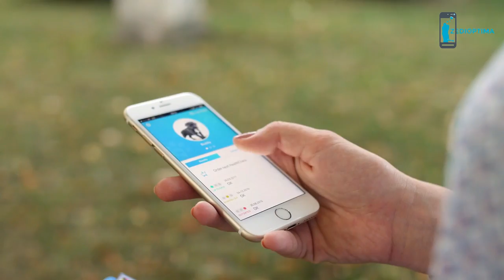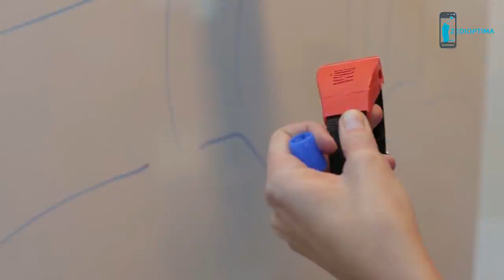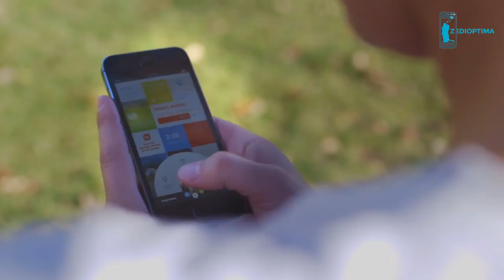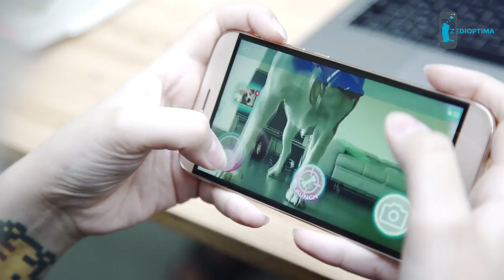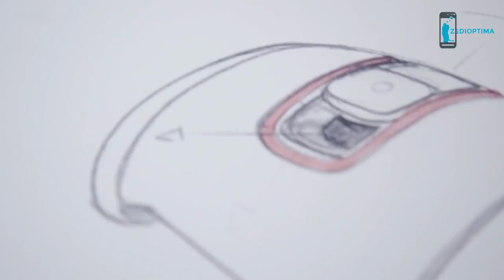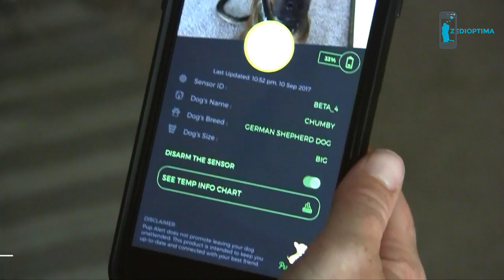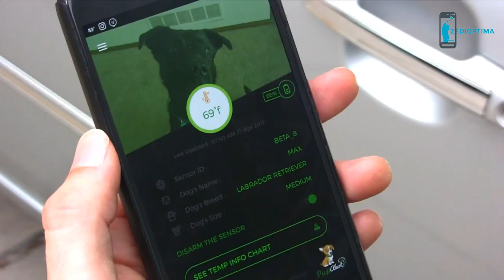5 Dog Gadgets You Must Have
Cool Pet Gadgets. Dog,s health and fitness gadgets .If you love dogs pamper your pets with the trendiest toys and accessories. Cool and Creative Gadgets, Accessories for Your Dog. Here you can find 5 Dog Gadgets You Must Have.

● Product LINKS: Check Price Here
Dog Gadgets and Accessories

PEZZ - instant HealthCheck for Dogs ,

BARKBATH -  Portable Dog Bath ,

WÜF -  Smart Dog Collar
WÜF is building the coolest wearable for man's best friend ,

Laïka -An Interactive Companion for You & Your Dog ,

Pup Alert - Mobile-Smart Dog Temperature Monitor .